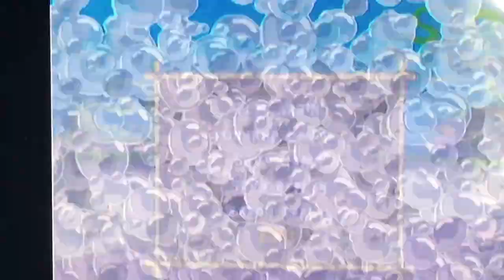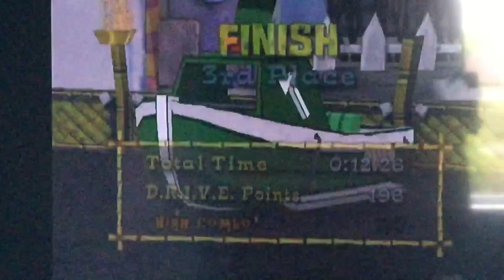Spongebob boating bash #3